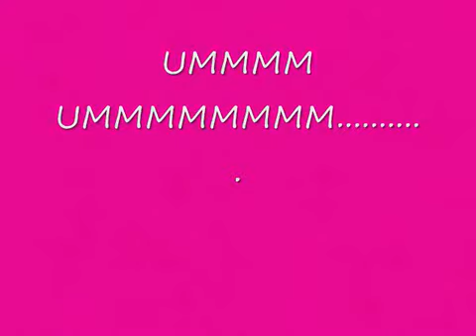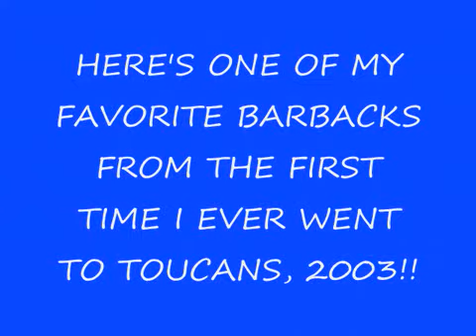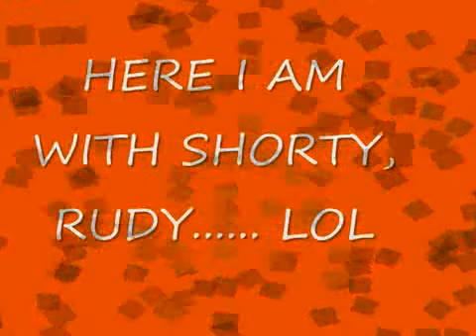OUT WITH MY CRAZY FRIENDS